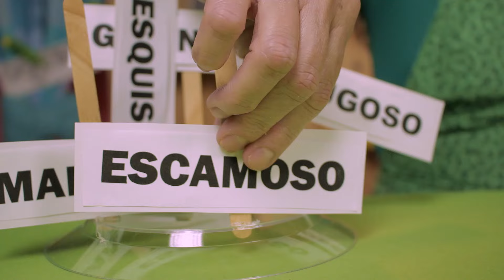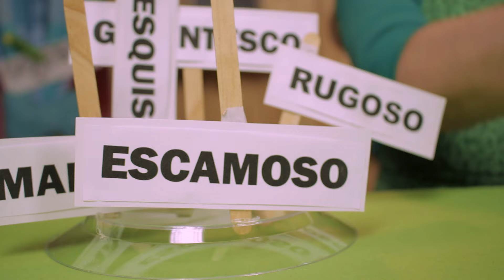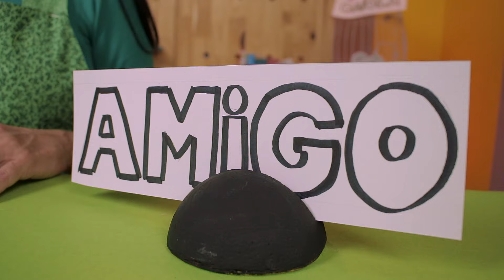Deixa eu te contar duas histórias - Varal de Histórias